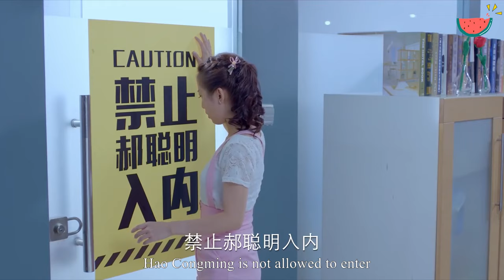小三仗着有錢誣陷妻子抄襲，不料人家是天才設計師，一招還自己清白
✨ep3 BDASLGN4#吃瓜看偶像劇#中國電視劇#LoveMarathon#chinesedrama chinesedramaengsub 偶像劇 romance lovestory 劉美含 吳昊澤#

【劇情簡介】
職場菜鳥郝聰明因一場意外，撞破了拍賣會上的天價隕石鑽戒，戒指中蘊藏的神秘力量誘發了池氏集團總裁池墨的另一重人格宋曉曉。此後，如韓劇男神般的宋曉曉與腦洞少女郝聰明談起了戀愛，但因雙重人格的相互轉換，不知情的郝聰明與本是自己死敵的另一重人格霸道總裁池墨糾葛在一起